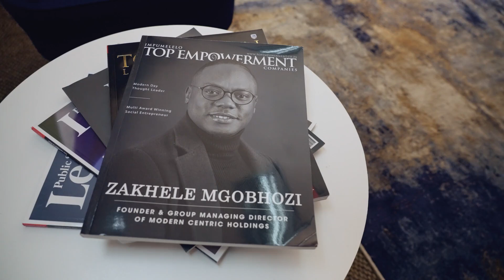SA INC - Season 4 - Experian (Zakhele) (1 minute)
Zakhele Mgobhozi is the founder and group managing director of Modern Centric Holdings, a business dedicated to promoting the inclusion of marginalized communities in the South African economy, particularly the LGBTI community. As a business owner himself, Zakhele recognizes the importance of credit and partnering with institutions like Experian to improve his financial health.